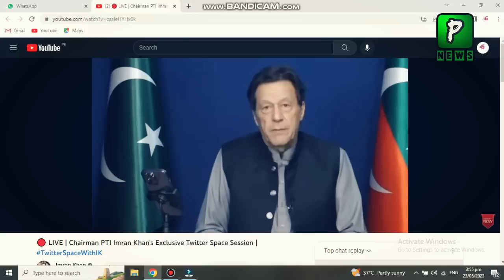Why Not Enter In Russian Bloc ? Javed Hasmi Stand With Imran Khan, Imran Khan Live, Pakilinks News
Join Us On
ABOUT CHANNEL